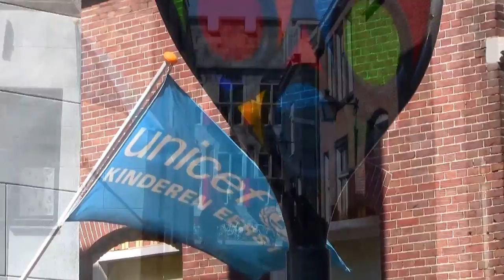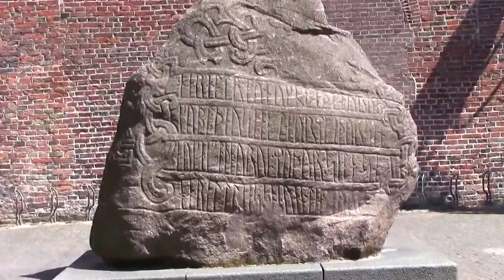Utrecht, Netherlands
The lovely and historic city of Utrecht in the Netherlands.